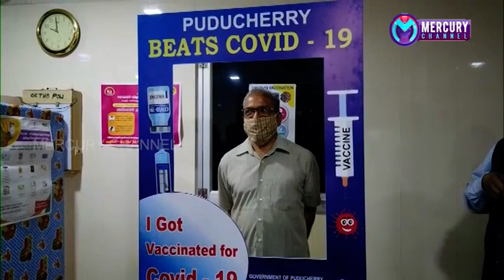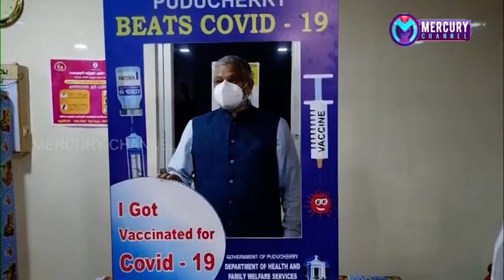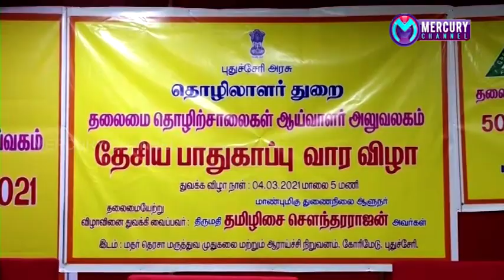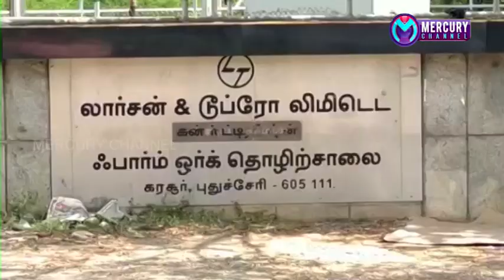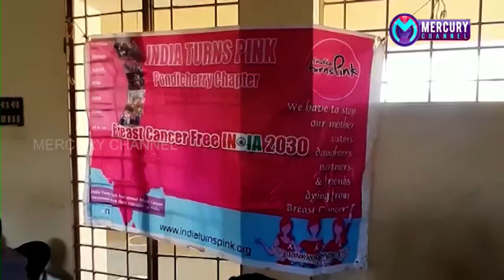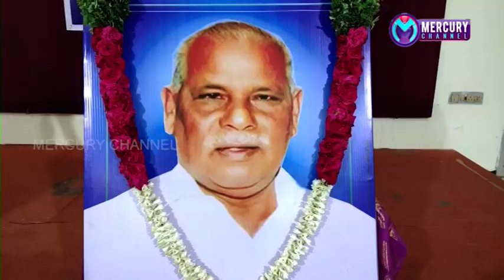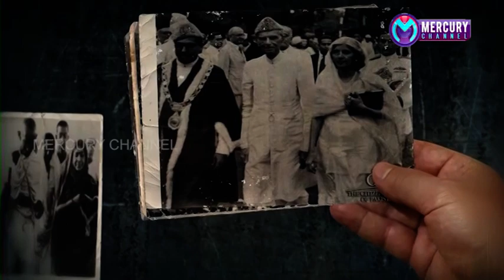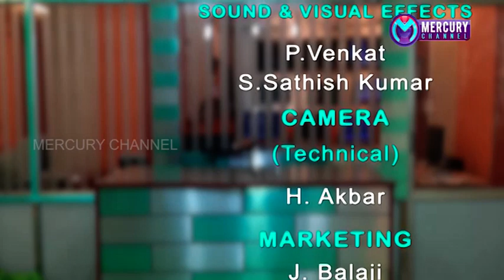Puducherry | Mercury Channel | News |05.03.2021 Puducherry News